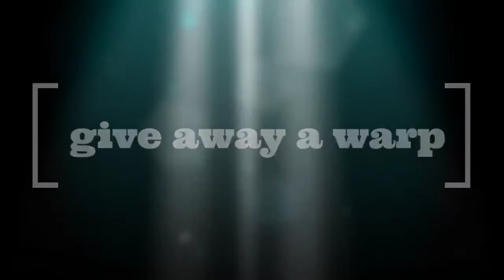รีไทร์ JAV/AV | Abe Mikako | 10 Years | 10+ ปีในวงการ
SDMUA-052 For 10 Years, I Wasn't Able To Graduate From Being A Female Student. [Special Drama 7 Titles Recorded In Uniform] Mikako Abe  SDMUA052
SDMUA-052 10年間、女子●生を卒業できなかった。【制服撮り下ろしスペシャルドラマ7タイトル収録】 あべみかこ
単体作品, 制服, 女子校生, スレンダー, ドキュメント, ドラマ